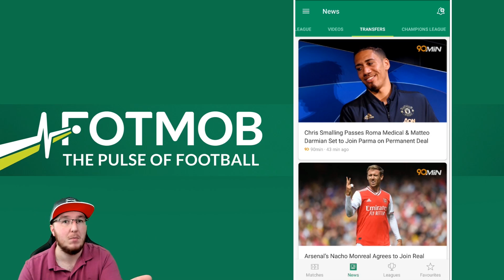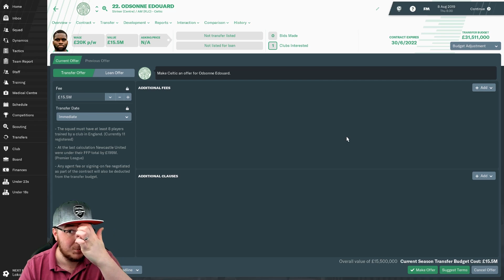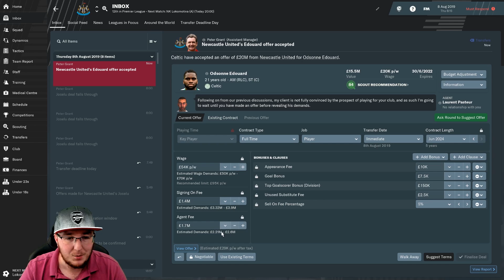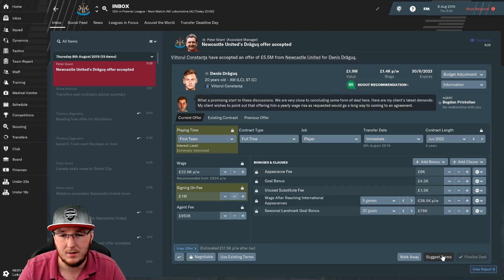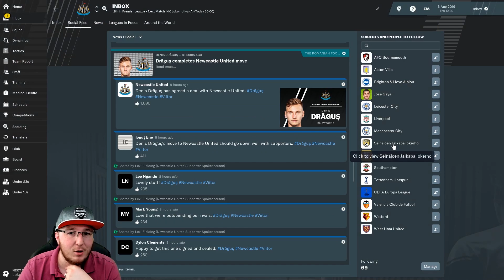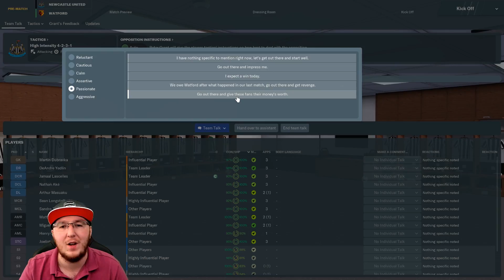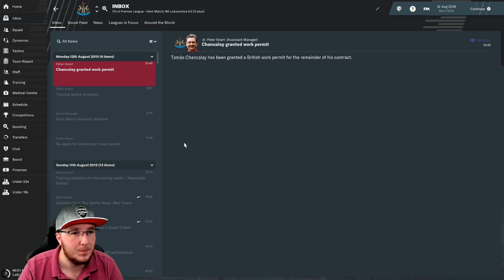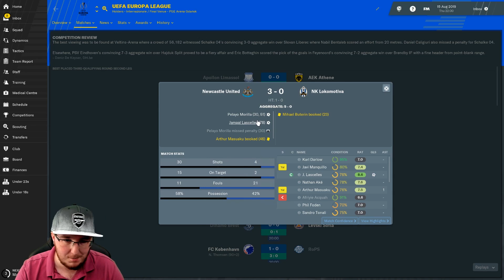GOING ALL IN FOR A STRIKER?! | FM19 NEWCASTLE CAREER MODE #17